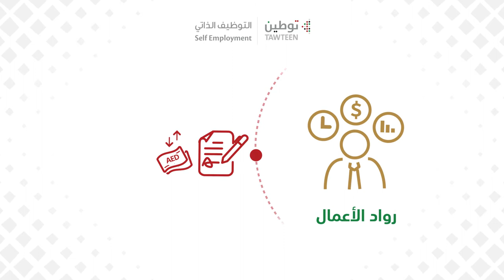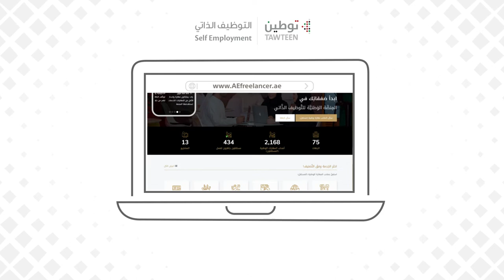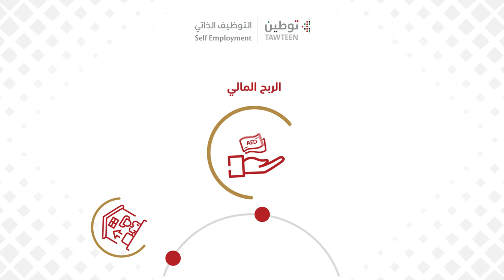Tawteen Promotion | Symbolic Motion Graphic